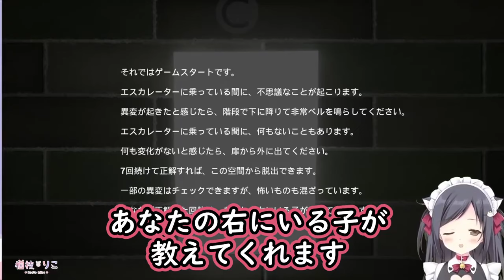【エスカレーター】ホラー？で絶叫するこりえちゃん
これはホラーゲームなのか・・・？